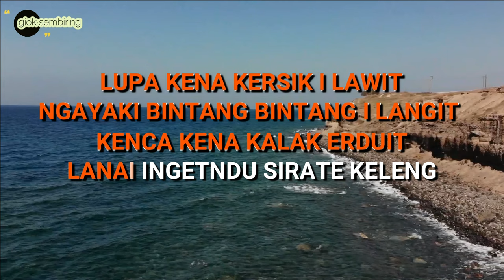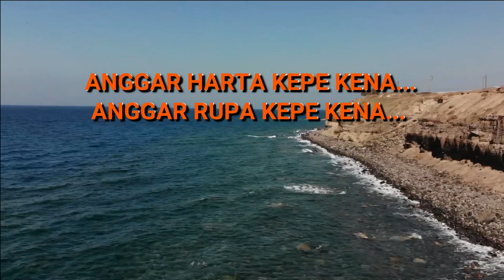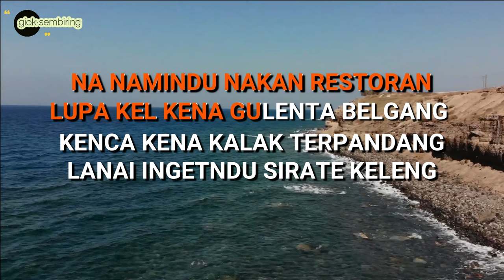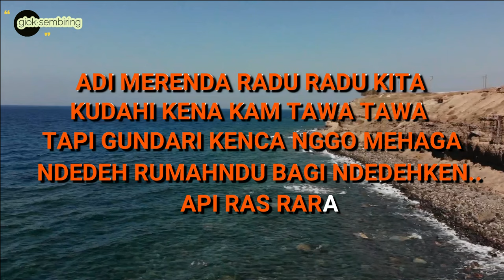ANGGAR HARTA - TONE PRIA - KARAOKE